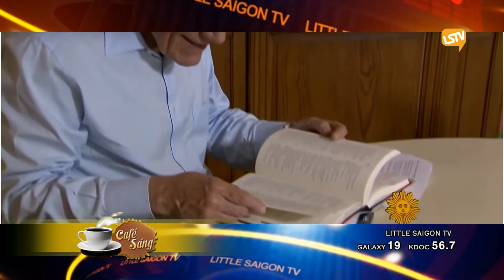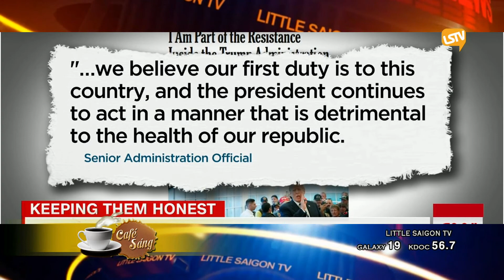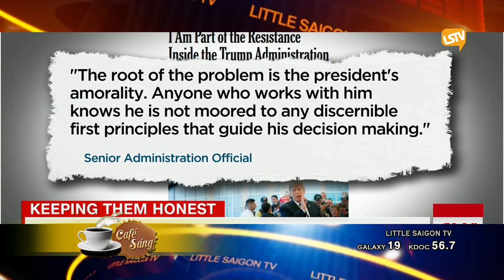CAFE SANG 2018 09 11 Part 2 4